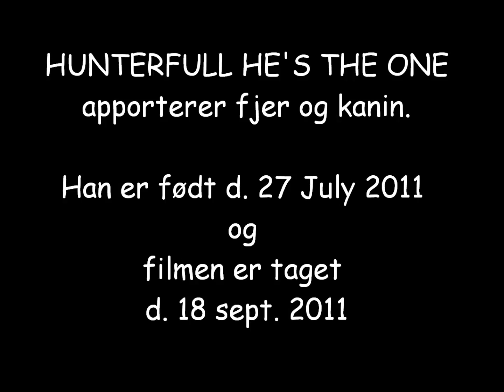He's The One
Cockerhvalp apporterer